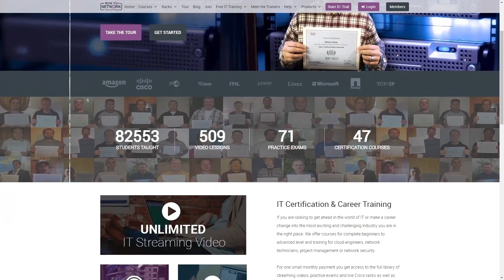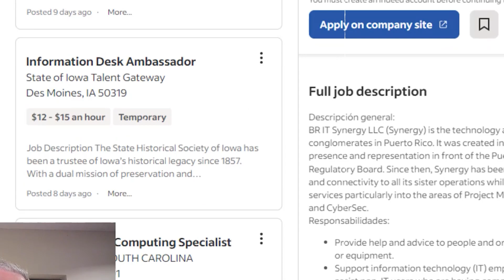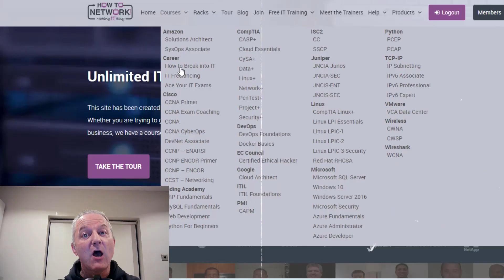No Experience Required IT Jobs - How to Find Them 💼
How to find the no-experience required IT Jobs🏩

If you are stuck in the can't find a job with no experience but can't get a job because you have no experience then I know exactly how you feel. This is how you find the job you are looking for.

💻 IT Jobs
💻 No Experience
💻 Find the no-experience jobs

Over 32 IT certifications and IT career courses. Practice exams and live Cisco racks 24/7.

Use this special URL to get 30 days of access for $1 -

Timestamps:

00:00 - Introduction
00:53 - How to find the no-experience required jobs

101 Labs - Cisco CCNA

101 Labs - CompTIA Network+

101 Labs - IP Subnetting

101 Labs - Cisco CCNP

IT Jobs 💼